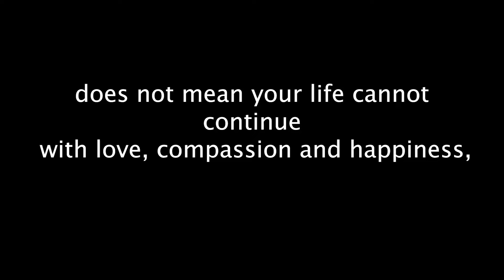Ky Webb - What happened to you? with Sebastian Scales #40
Welcome back!

Ky's socials: @Kyglowebb

Sebastian's socials: @SebastianScales

Review links (thank you!!) -

Apple Podcasts (For this one, scroll down the page a bit, sometimes to the bottom of the episodes, and you'll find the review section)